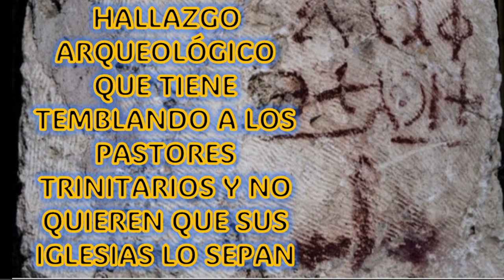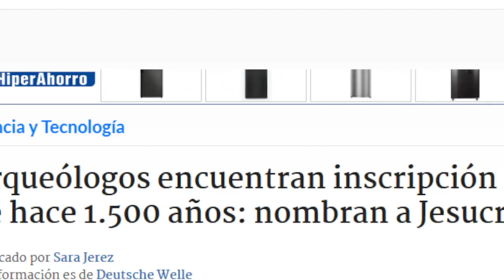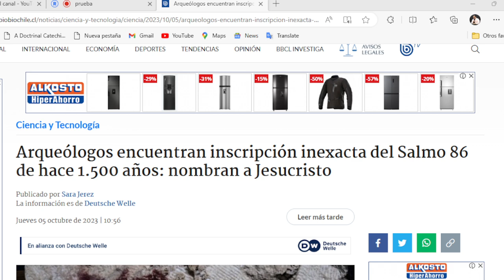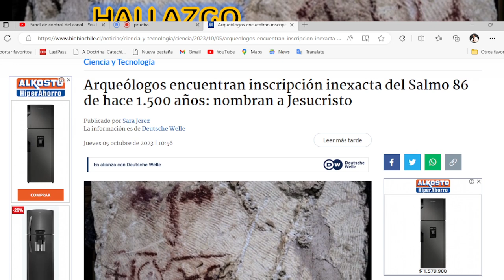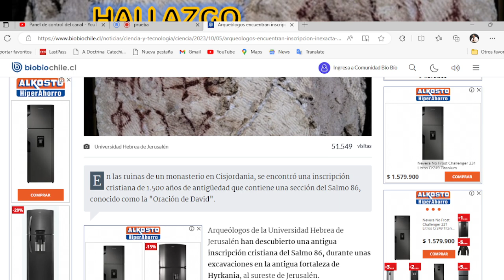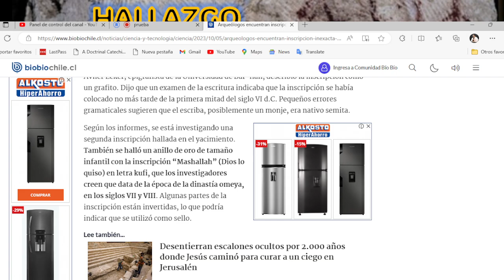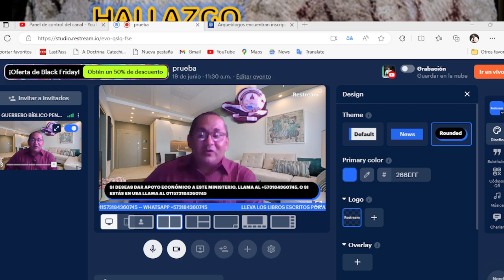HALLAZGO ARQUEOLÓGICO TIENE TEMBLANDO A PASTORES TRINITARIOS Y NO QUIEREN QUE SUS IGLESIAS LO SEPAN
HALLAZGO ARQUEOLÓGICO QUE TIENE TEMBLANDO A LOS PASTORES TRINITARIOS Y NO QUIEREN QUE SUS IGLESIAS LO SEPAN